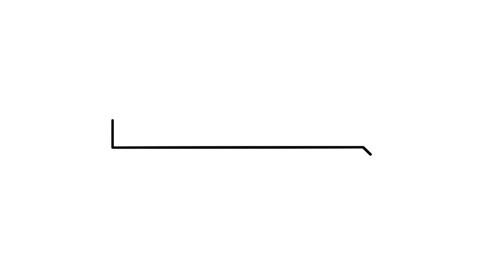U.S. & Russian crew return to Earth from ISS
A U.S. astronaut and two Russian cosmonauts safely landed in Kazakhstan after leaving the International Space Station aboard the same capsule despite heightened antagonism between Moscow and Washington over the conflict in Ukraine.